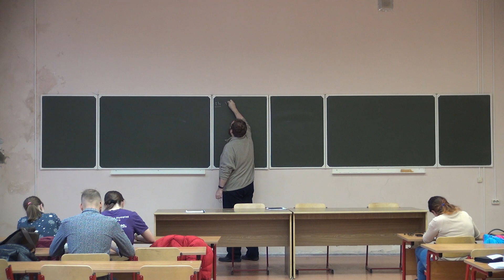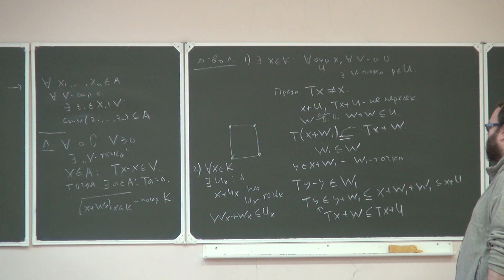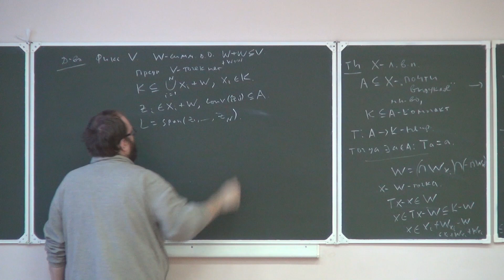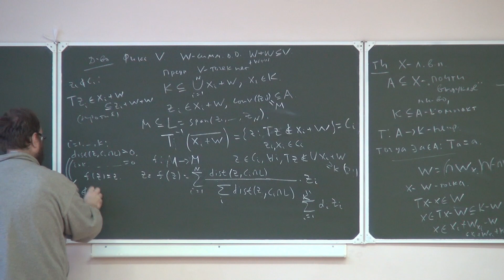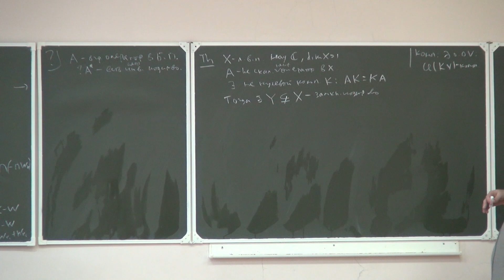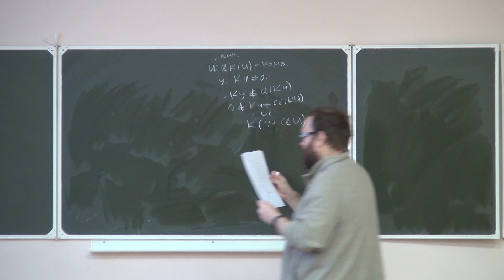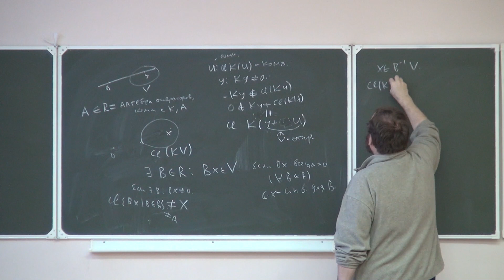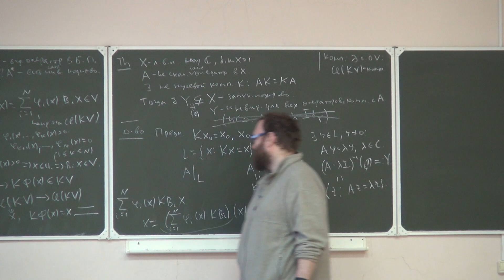Лекция 27 | Функциональный анализ | Федор Петров | Лекториум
Лекция 27 | Курс: Функциональный анализ | Лектор: Федор Петров | Организатор: Математическая лаборатория имени П.Л. Чебышева СПбГУ

Другие лекции по курсу «Функциональный анализ» доступны для просмотра по ссылке